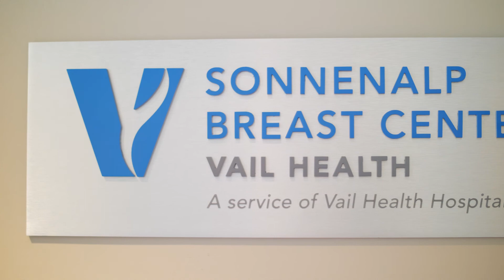Welcome to Shaw Cancer Center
Shaw Cancer Center provides high-quality, compassionate cancer care that's close to home and Jack's Place Cancer Caring House for those who need lodging during treatments. Our highly trained cancer specialists utilize the most advanced technology, along with the healing powers of nature, compassion, fitness and nutrition to treat a variety of cancers, including breast cancer, prostate cancer and lung cancer. With an innovative, holistic approach, cancer patients are empowered to become cancer survivors.